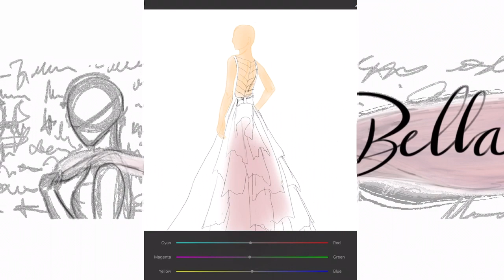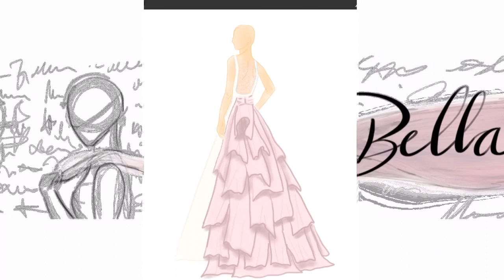How to draw.. wonderful, out of the ordinary wedding dress!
Here’s the other wedding dress I promised you guys!